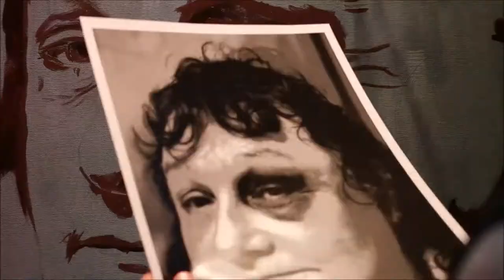Waiting For Healing Video // 19/24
In this, the latest video in the Gospel Sketchbook series, we hear Iain Campbell talk about meeting Paula, the subject of this painting entitled "Waitng For Healing". Paula comes regularly to the The Wild Olive Tree cafe in St George's Tron Church of Scotland for free soup and a cup of tea. She specifically asked Iain if he wanted to paint her like this, and  he thought she could represent the leper who gets healed by Jesus in chapter 5 of the gospel of Luke.

In this video we mostly hear from Paula herself, who talks about her experience of living with cerebral palsy, diabetes and tunnel vision while also being very honest about her faith and her walk with God.

Artist - Ross Wiseman